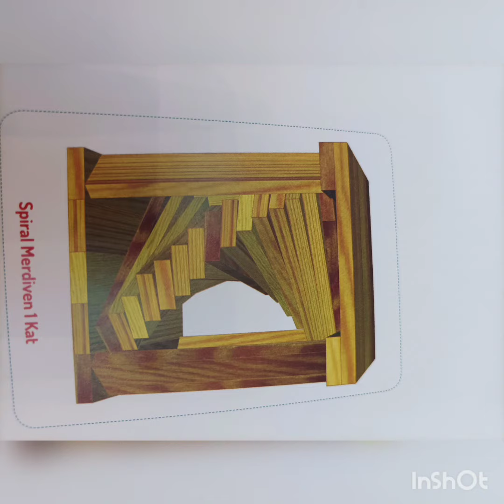Cengalarla tasarım düşündüler?Ellerine bir kitap geçti..bakın bakalım neler çıktı?!